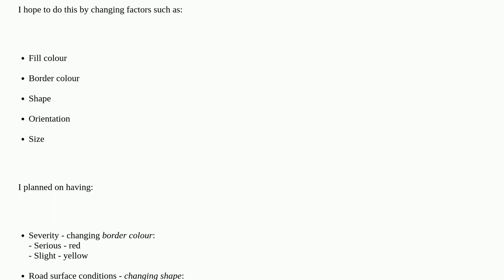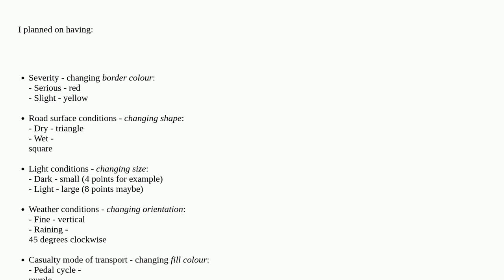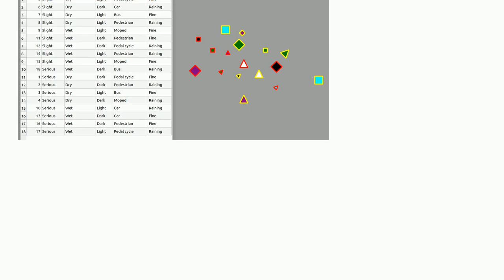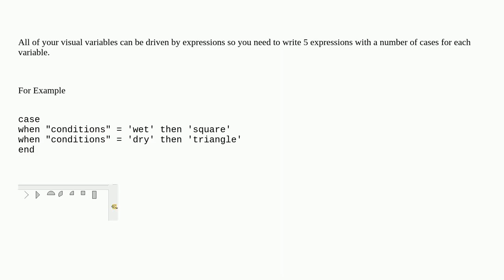Representing five categories of data in one symbol using QGIS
A special thanks goes out to the community

  cartography qgis rule-based visualisation symbology